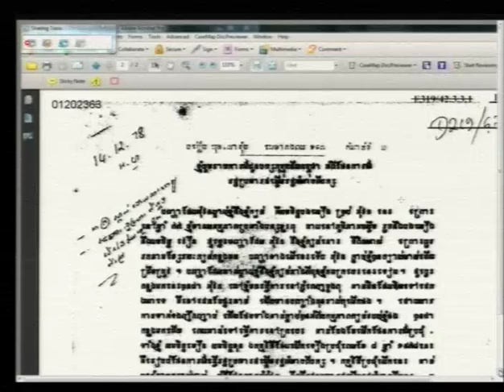Session 4 - 21 June 2016 - Case 002/02 - EN/FR